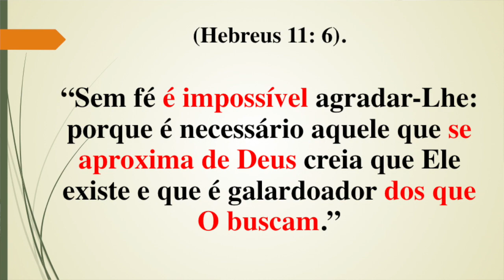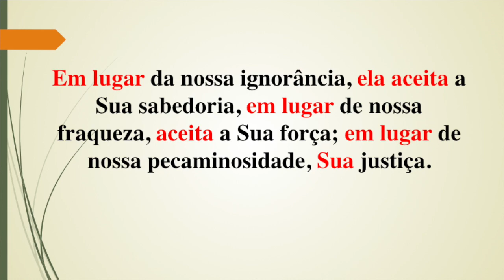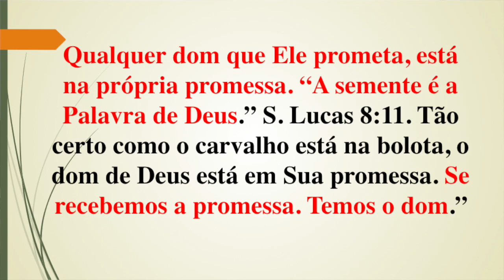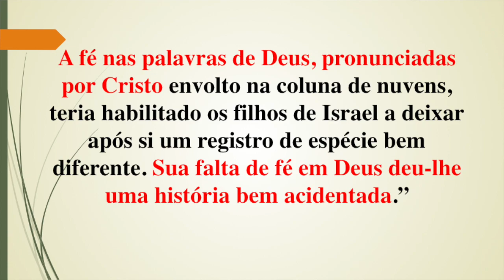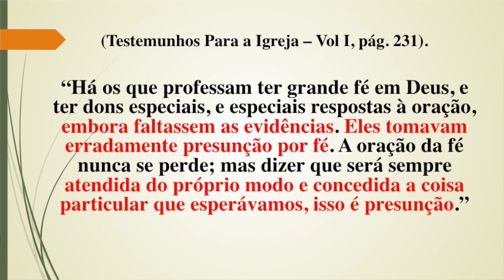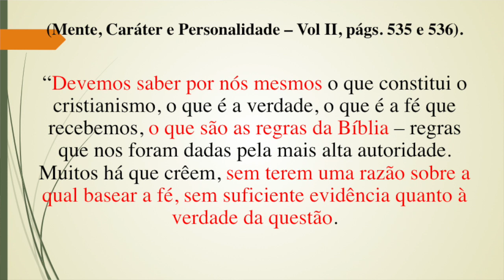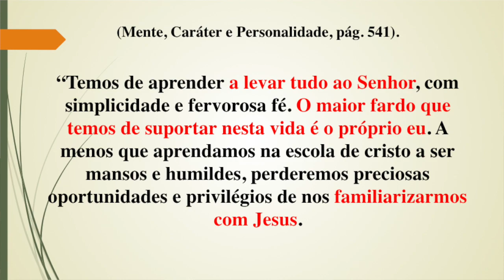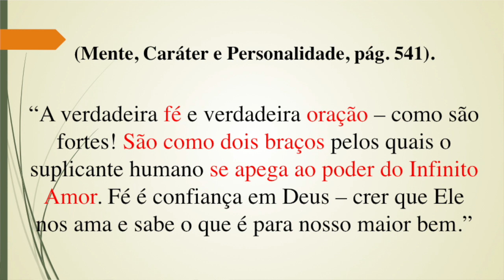203 - II CONGRESSO IAGE - DEVOCIONAIS (PARTE 3) - CÉLIA